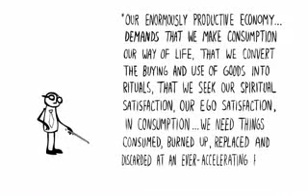Grupo de Pesquisa Eniac - TV Educacional (24/09/2009) A HISTÓRIA DAS COISAS - Parte 02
Documentário "A História das Coisas". Ele revela as conexões entre diversos problemas ambientais e sociais, e é um alerta pela urgência em criarmos um mundo mais sustentável e justo. Apresentado na reunião do GGrupo de Pesquisa Científico-Acadêmica de Televisão Educativa e Mídias Digitais do Colégio e Faculdade Eniac (Guarulhos/SP em, 24/09/2009).